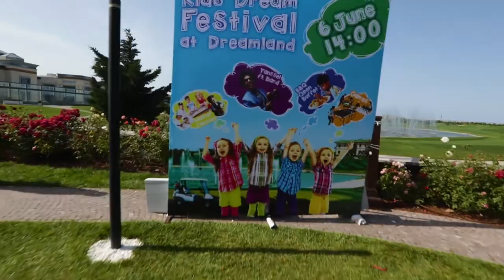DREAMLAND EVENT (Azersun Holding)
► Salam, kanalımıza xoş gəldiniz. Bu kanalda Media Balans Reklam agentliyi olaraq çektiğimiz reklam filmləri ve gördüğümüz kreatif işləri izləyəbilərsiniz. Kanalımıza abunə olmağı ve bizi izləməyi unutmayın.

Dreamland`də çox gözəl bir event oldu. Event o qədər rəngli və əğləncəli idi ki, sizdə izlədiğinizdə əğlənəcəksiniz.

Bir sonraki Kids Dream Festivalına sizləri də gözləyirik.